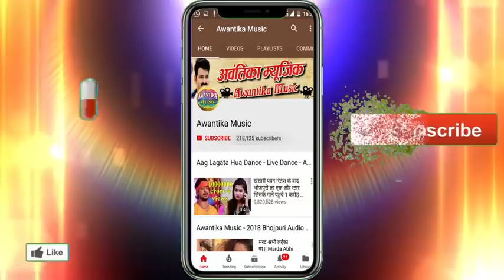आ गया अमित कश्यप का 2019 में नये अंदाज में लभर स्पेशल डीजे सांग || दूध के उजरका मिठाई लागेलु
Album  :- Dudh Ke Ujarka Mithai Lagelu
Singer :- Amit Kashyap
Writer  :- Amar Videshi

If you like Bhojpuri song, Bhojpuri full film and bhojpuri movie

Amit Kashyap Dudh Ke Ujarka Mithai Lagelu